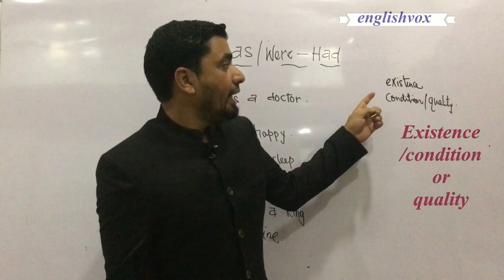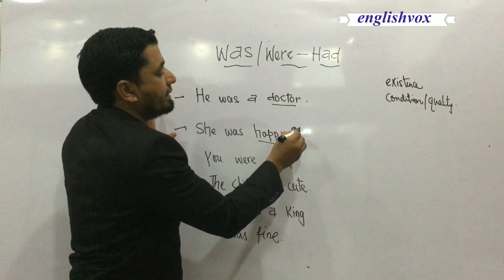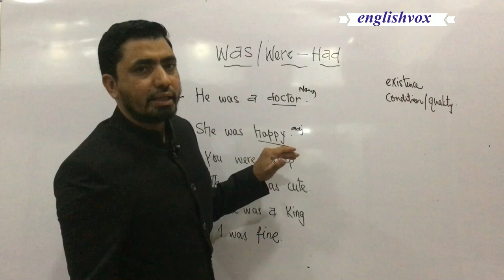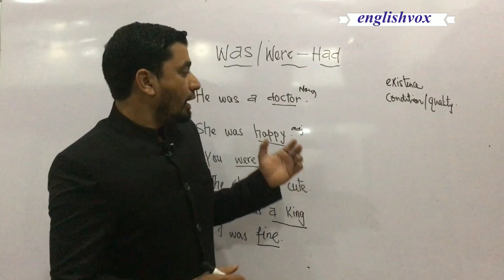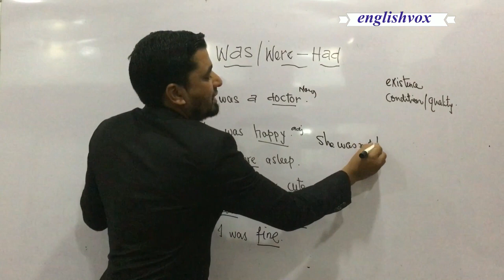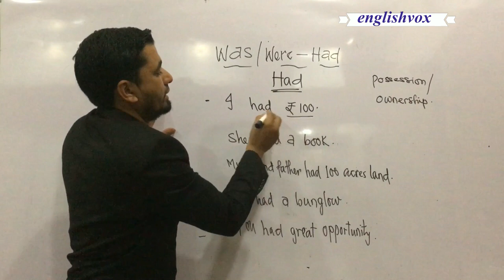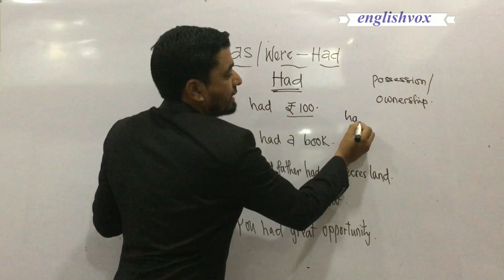Was/were vs Had